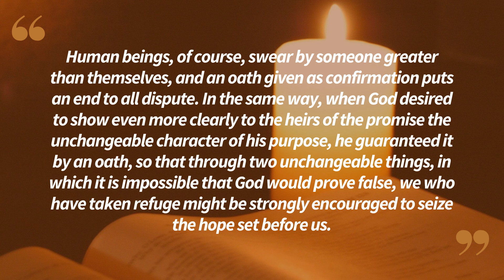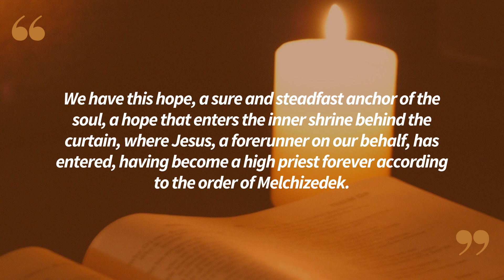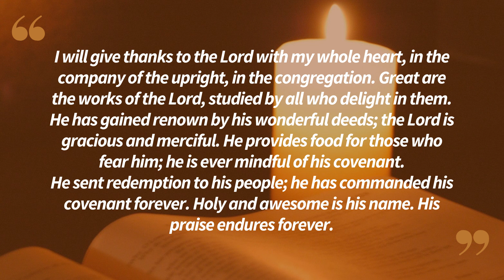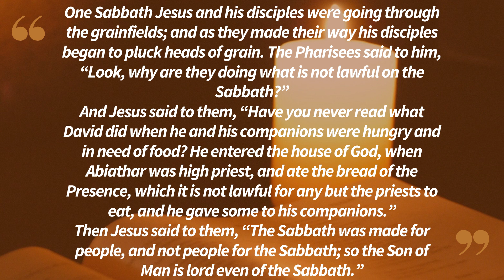Lectio Divina in English Tuesday 01/17/2023